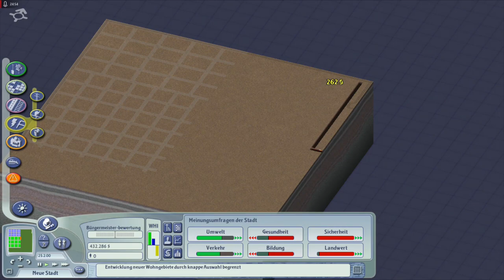Lets Play Sim City 4 - Deluxe Edition - Deutsch - Part 16 - Planänderung 🌁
Eine grundlegende Planänderung steht bevor. Wir müssen den Fokus von der Skyline auf die Grundversorgung und Vororte legen.